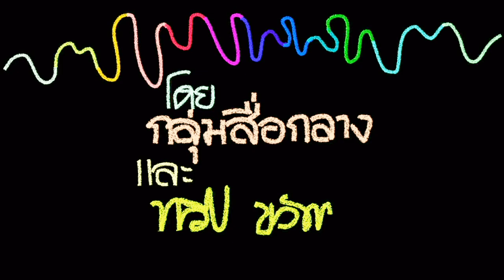ทางรอดจากโควิด ล็อคดาวน์ตัวเองเลย ไม่ต้องรีรอ | ฟังความจริง กับสื่อกลาง | 11 ก.ค.64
เล่าทุกเรื่องที่เป็นข่าว
ข่าวยามเช้า ปีที่ ๓๙